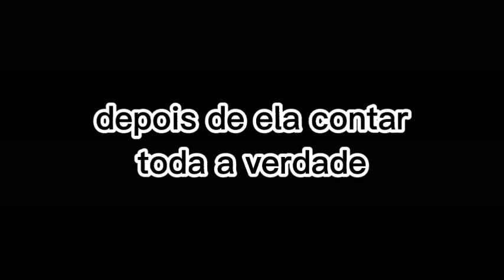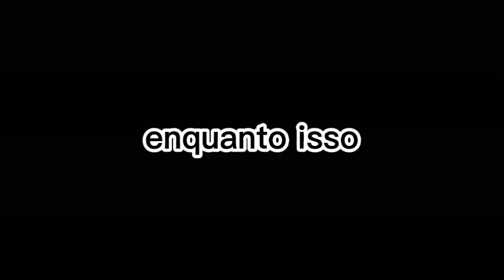se eu estivesse em FNIA Noite 07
ei você aí já é um inscrito se não for o que você está fazendo vai se inscrever para mais vídeos